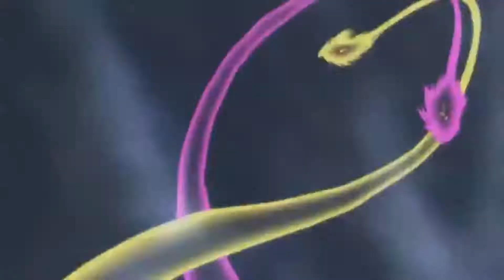Dragon Ball Z Ultimate Tenkaichi Episode 4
Now there's a Harry Potter Coloring Book...